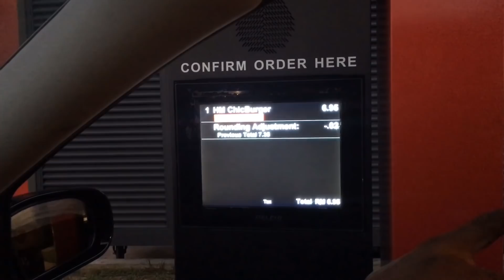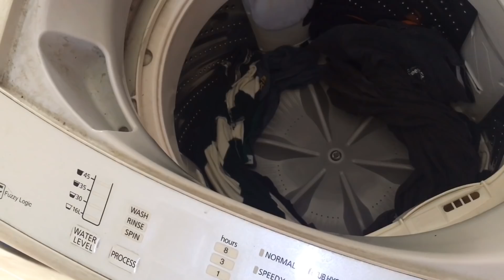বাংলাদেশী বাজার ইন মালয়শিয়া দেখতে কেমন!!বাংলাদেশী ভ্লগ Ms Vlog Bangladeshi Vlogger ...